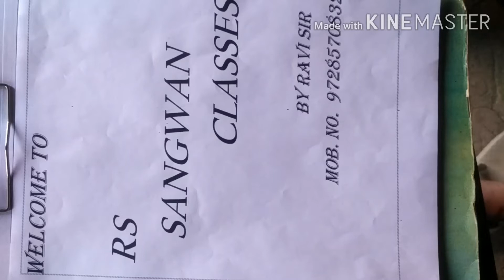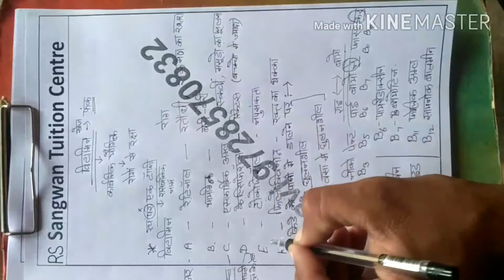Scientific name of vitamins by RS SANGWAN CLASSES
Hlo friends
I am Ravi

welcome to youtube channel rs sangwan classes

dosto aaj is video me hum
Scientific name of vitamins by RS SANGWAN CLASSES k baare me padhge